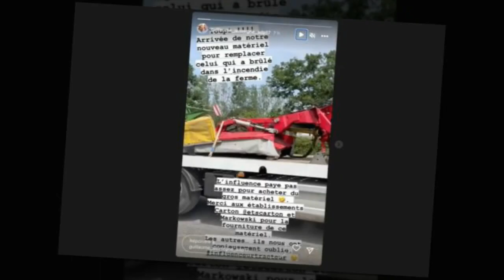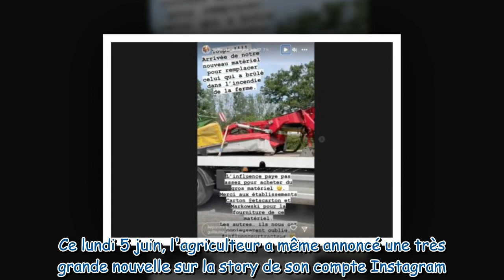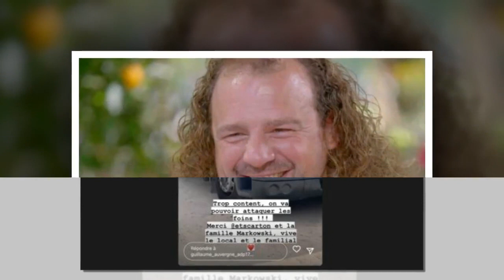Guillaume l’Auvergnat victime d’un incendie : l’ex-candidat de L’amour est dans le pré annonce une b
Guillaume l’Auvergnat victime d’un incendie : l’ex-candidat de L’amour est dans le pré annonce une bonne nouvelle